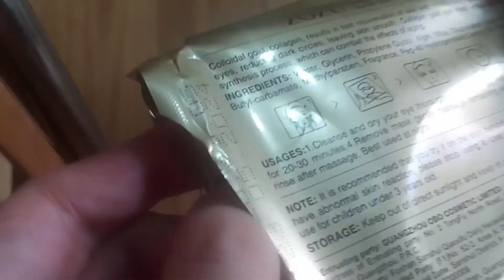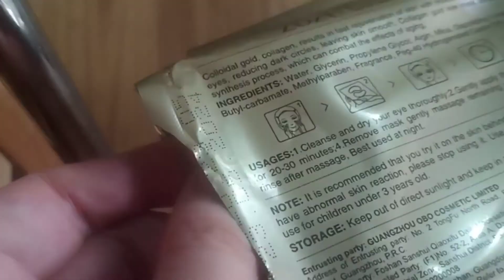EFFECTIVE EYEBAG REMOVER CREAM | EYE BAG CREAM | EYEBAG SOLUTION | EYEBAG REMEDY | PHILIPPINES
Good day! 💞
Today's tea is EFFECTIVE EYEBAG REMOVER IN JUST 2 WEEKS PHILIPPINES 2021 UNDEREYE WHITENING

Hi guys! I finally get to share with you guys my eyebag secret. HAHAHAH sa waka after 2 months of using it nagawa ko na ishare. Ginamit ko muna talaga siya ng mesyo matagal for full results pero nakakita na ako ng improvements on the first 2 weeks. Please stop using it if may allergy kayo or rashes na nakikita kapag ginagamit nyo to. It really worked sakin kaso minsan nakakatamad din talaga mag maintain ano? Pasipagan nalang din talaga para gumanda HAHAHA ayon lang guys sana nakatulong ako sa inyo syempre hindi din naman talaga maganda yung lagi tayong mukang puyat and huggard dahil sa eyebags natin. ❤❤❤ Pero syempre hindi din naman basehan ang eyebags kung maganda ka o hindj nasa kalooban pa din yan. _❤❤❤

Links that is in connection with this video:

You can also search "Say Claveria" on youtube for more videos 💞💞💞

Please stay with me! I promise that every video will be fun & educational 😊😊😊 More subscribers to come.

Anyways, do not comment unless you've watched the whole video (hindi ko na siya nababasa & hindi din siya nag aappear sa video idk why)

See you guys on my next vlog.

Xoxo,
Lindsay

eyebag remover cream
eyebag cream
eyebag solution
eyebag remover watson
eyebag remover belo price
eyebag home remedy
eyebag remedy
eye bag cream
eyebags,
eyebags removal,
eyebags massage,
eyebags treatment,
eyebag solution,
eye bag remover,
eyebags makeup,
eyebags mask,
eye bag home remedy,
eye bag remedy,
eye bag cream,
eye bag mask,
eye bag treatment,
eye bag filler,
eye bag aloe vera,
eye bag and wrinkle solution,
eye bag and dark circle treatment,
eyebag and dark circle,
eye bag remover app,
eye bag treatment at home,
eyebag botox,
eyebag botox before and after,
eyebag bawah mata,
eyebag bergerak,
eyebag black,
eyebag berdenyut,
eyebag bengkak,
hilangkan eyebag bawah mata,
eyebag causes,
eye bag concealer,
eye bag cream review,
eye bag care,
eye bag cream removal,
eye bag cream instant,
eye bag challenge,
eyebag dr berg,
eye bag doc willie ong,
eye bag dark circle,
eye bag dark circle treatment,
eye bag drainage massage,
eyeball drawing,
eye bag diy,
hilangkan eyebag dengan cepat,
eye bag exercise,
eye bag eyeshadow,
eye bag editor,
eye bag eraser,
eye bags,
eye bags removal exercises,
eye bags removal cream,
eye bags removal home remedy,
eye bag fillers gone wrong,
eye bag filler injection,
eye bag filler before after,
eye bag face yoga,
eye bag face exercise,
eye bag frequency,
eye bag filler philippines,
eye bag gua sha,
eyebag game strong,
eye bag genetic,
gamot sa eyebag,
gamot sa eyebag na maitim,
glowwe eye bag,
gamot sa eyebag na marami,
wayne goss eye bag,
eye bag hacks,
eye bag how to remove,
eye bag home treatment,
eyebag hitam,
eyebag home remedies,
eye bag hurt,
cara hilangkan eyebag,
eye bag injections,
eye bag ice pack,
eyebag instant multipack,
eyebag instructions,
eye bag ice,
jeunesse eye bag removal,
joven eye bag,
eye bag korean,
eye bag kaise hataye,
eye bag kyu hota hai,
eyebag keturunan,
eyeball keeps twitching,
korean eye bag makeup tutorial,
cara kurangkan eyebag,
korean eye bag,
eyebag lines,
eye bag laser treatment,
eye bag lines removal,
eye bag lifting treatment,
eye bag laser,
eye bag laser removal,
eyebag lightening,
eye bag look,
l eye bags,
eye bag massage,
eye bag makeup,
eye bag makeup tutorial,
eye bag makeup tiktok,
eye bag makeup tricks,
eye bag makeup trend,
eye bags medicine,
alpha m eye bags,
eye bag natural remedy,
eye bag non surgical treatment,
eyebag ng bata,
pantanggal ng eyebag,
non surgical eye bag removal,
pamamaga ng eyebag,
pampawala ng eyebag,
natural eye bag remover,
eye bag patches,
eye bag paano mawala,
eye bag patch watsons,
eye bag problem,
eye bag product,
eye bag pimple,
eye bag photoshop,
eye bag puffiness,
quick eye bag removal,
eye bag remover shopee,
eye bag reduction,
eyebag removal belo,
eye bag remover subliminal,
eye bag remedy at home,
eyebag serum,
eyebag sa bata,
eye bag sub,
eyeball spoon,
eyebag solution dermaheal,
eye bag smile,
eye bag treatment philippines,